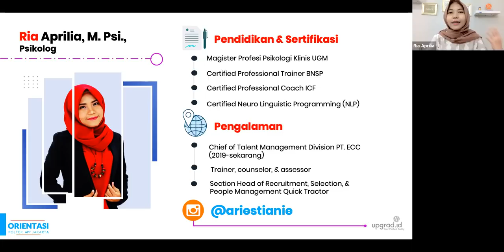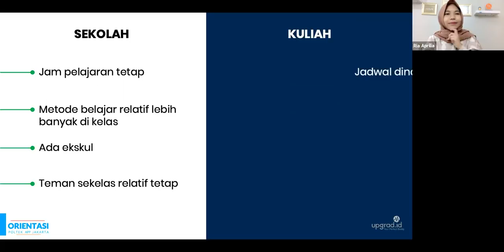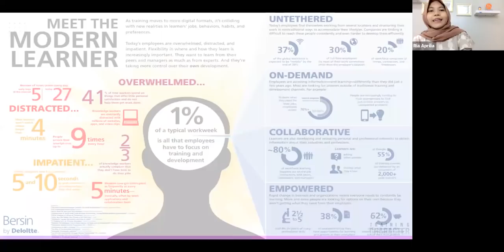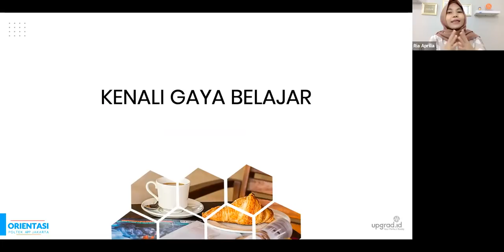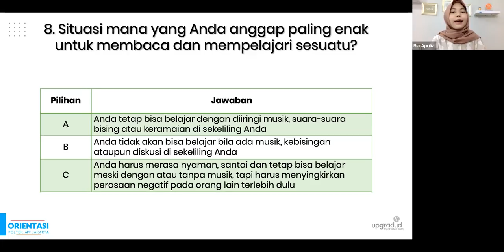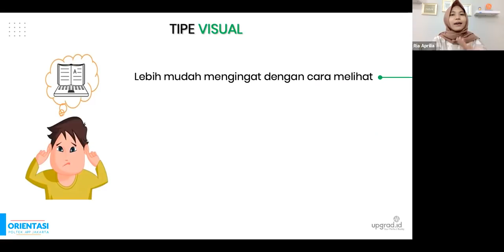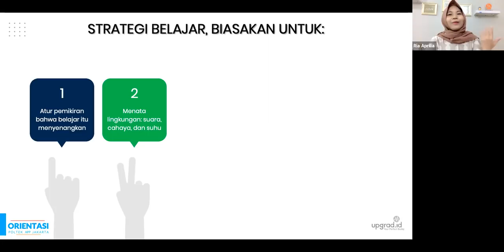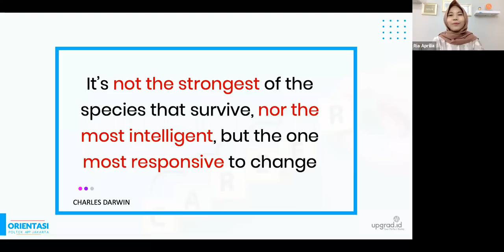Becoming an Excelent Student by Ria Aprililla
Kegiatan Pengenalan Kehidupan Kampus Mahasiswa Baru
Politeknik APP Jakarta